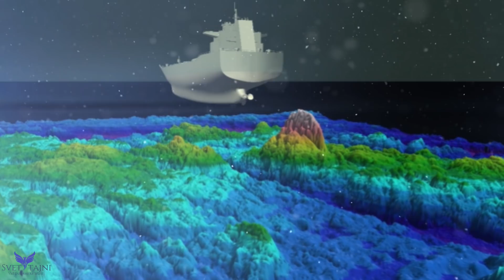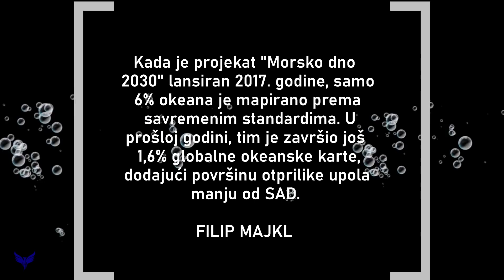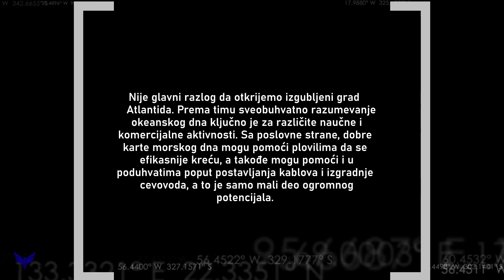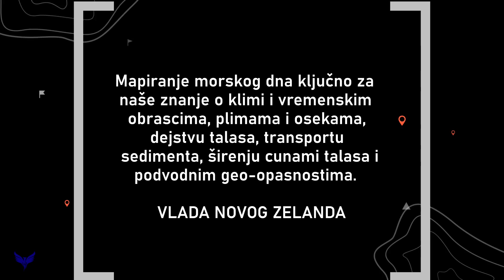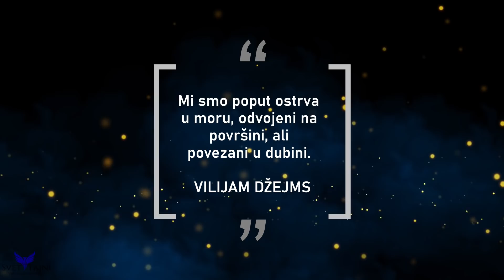Projekat "Morsko dno" - Istraživanje Okeanskog Dna